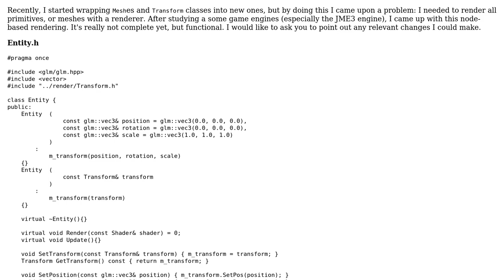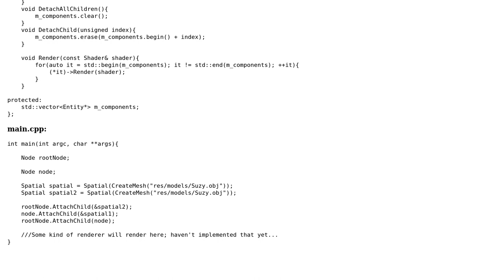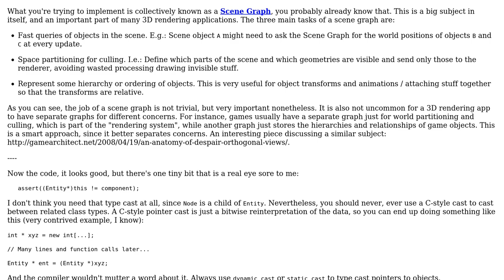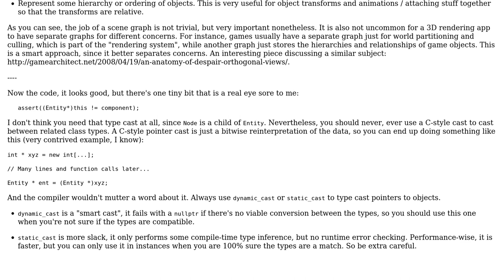Code Review: Node-based rendering (2 Solutions!!)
Code Review: Node-based rendering

With thanks & praise to God, and with thanks to the many people who have made this project possible! | Content (except music & images) licensed under CC BY-SA | Music | Images & others | With thanks to user user1118321 user MattMatt user glampert and the Stack Exchange Network Trademarks are property of their respective owners. You are responsible for your own actions.